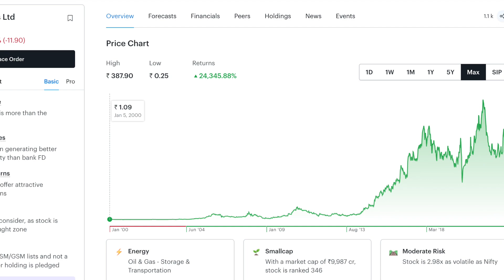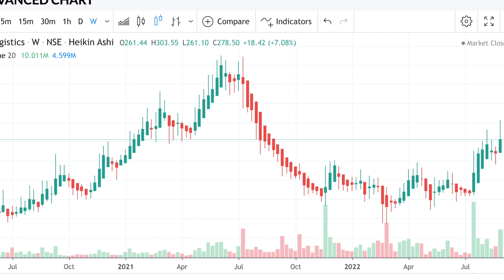60 പൈസയിൽനിന്ന് 4 കോടി. ഇതാണ് ഇപ്പോൾ ഇൻവെസ്റ്റ് ചെയ്യാൻ Best Stock!WealthWay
Invest Better and Build Wealth